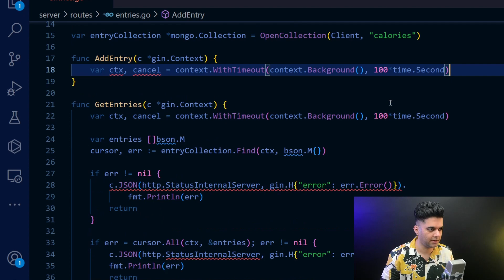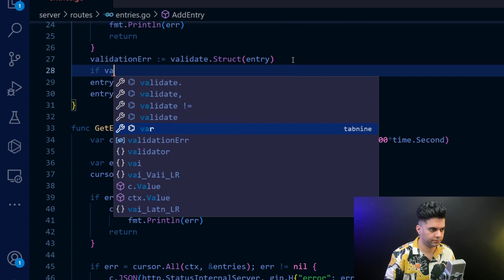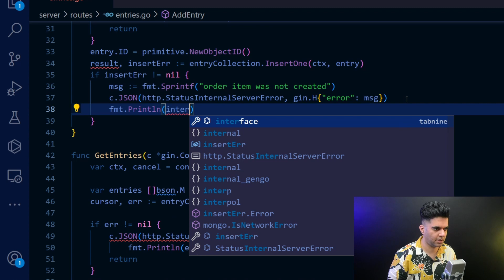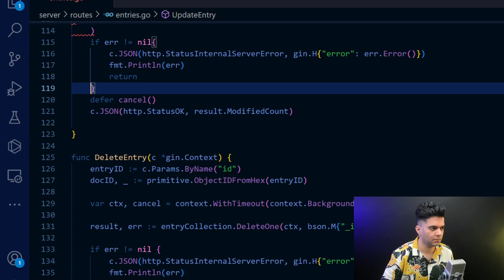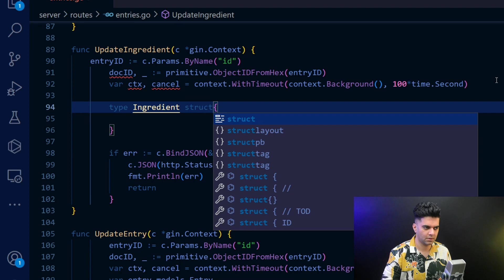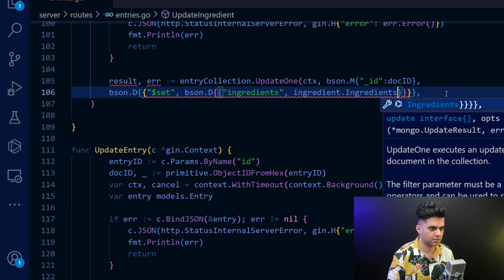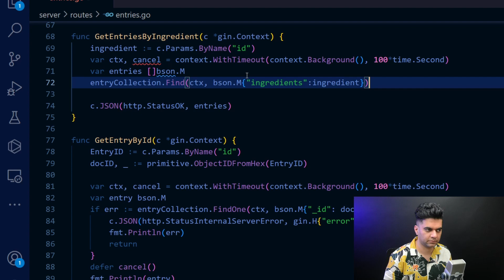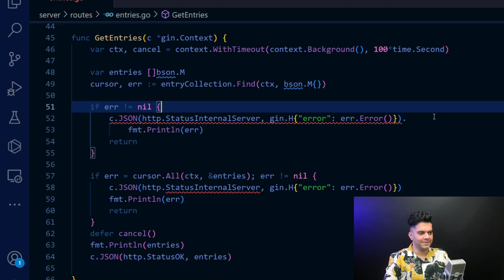Calorie Tracker App - React with GO (Fullstack), Part - 5